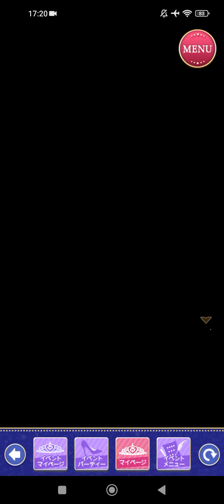王子様のプロポーズ Eternal Kiss [王子様EK] Kuon Himuro クオン・ヒムロ [素肌のSummerリゾート(復刻)]Sweet Happy End👑🏖️❣️